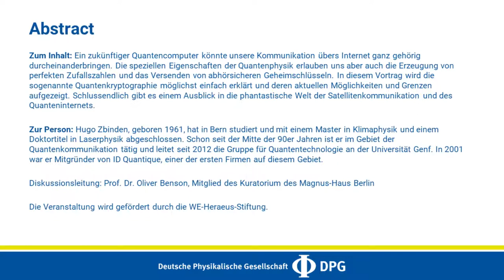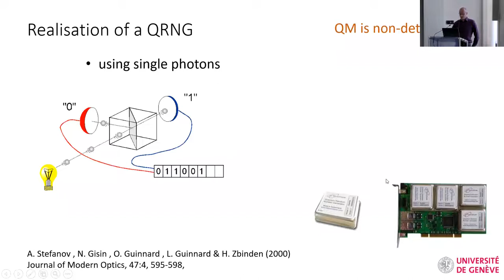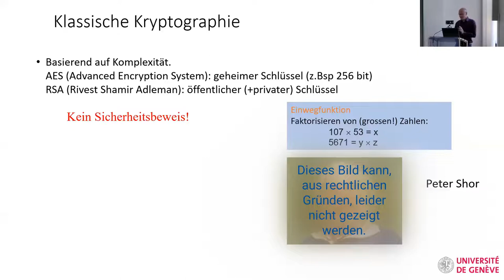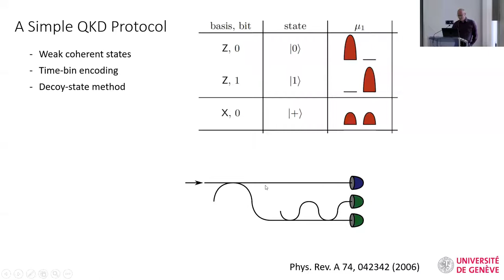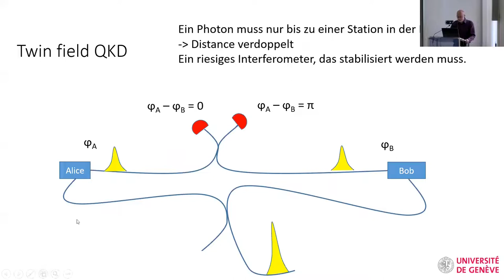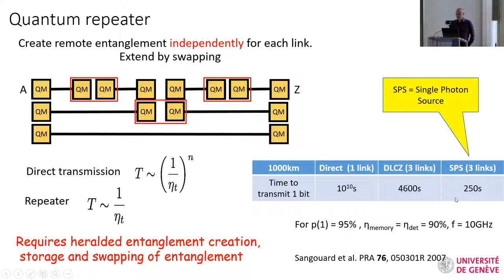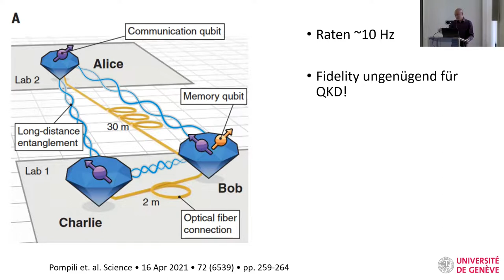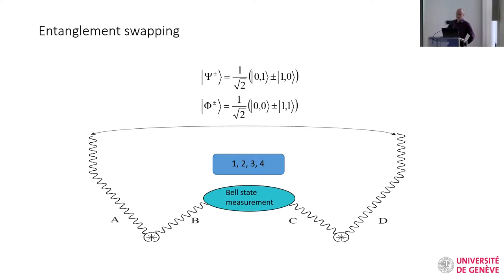Sichere Kommunikation dank Quantentechnologie? | Hugo Zbinden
Wissenschaftlicher Abendvortrag im Magnus-Haus Berlin

Kapitel:
0:00​ Intro
0:26 Begrüßung und Einführung
4:35 Vortrag
0:55:05 Fragen & Antworten

Zum Inhalt: Ein zukünftiger Quantencomputer könnte unsere Kommunikation übers Internet ganz gehörig durcheinanderbringen. Die speziellen Eigenschaften der Quantenphysik erlauben uns aber auch die Erzeugung von perfekten Zufallszahlen und das Versenden von abhörsicheren Geheimschlüsseln. In diesem Vortrag wird die sogenannte Quantenkryptographie möglichst einfach erklärt und deren aktuellen Möglichkeiten und Grenzen aufgezeigt. Schlussendlich gibt es einem Ausblick in die phantastische Welt der Satellitenkommunikation und des Quanteninternets.

Zur Person: Hugo Zbinden, geboren 1961, hat in Bern studiert und mit einem Master in Klimaphysik und einem Doktortitel in Laserphysik abgeschlossen. Schon seit der Mitte der 90er Jahren ist er im Gebiet der Quantenkommunikation tätig und leitet seit 2012 die Gruppe für Quantentechnologie an der Universität Genf. In 2001 war er Mitgründer von ID Quantique, einer der ersten Firmen auf diesem Gebiet.

Diskussionsleitung: Prof. Dr. Oliver Benson, Mitglied des Kuratorium des Magnus-Haus Berlin

Die Veranstaltung wird gefördert durch die WE-Heraeus-Stiftung.